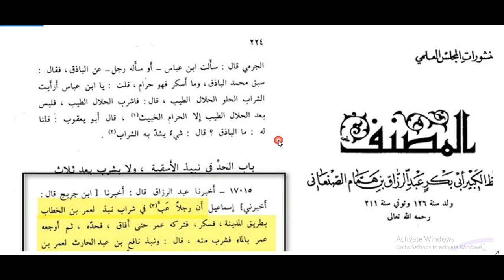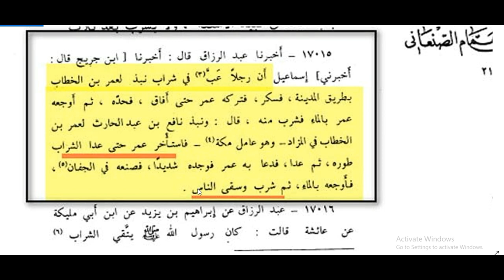الدراجي ما تُوعدون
اتصال على قناة صفا 2022